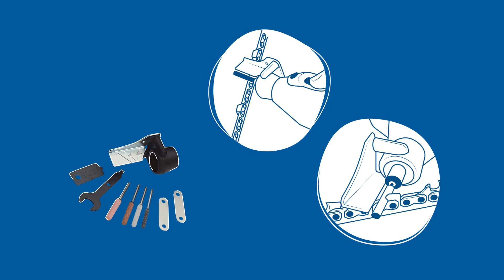Affila la tua motosega con il Complemento Dremel (1453)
La tua motosega è smussata ogni volta che ne hai bisogno? Non preoccuparti, Dremel ti offre una soluzione rapida con il kit per affilatura di seghe a catena DREMEL (1453).
Il kit viene fornito con 4 diverse mole ed è regolabile per diverse dimensioni di catena.
Dopo aver affilato le lame in pochissimo tempo, avrai la sensazione di avere tra le mani una sega a catena nuova.

Compatibilità:
Dremel 3000, Dremel 4250, Dremel 8220, Dremel 8260, Dremel Lite
Ohh non riesci a trovare il numero del modello del tuo strumento qui? Vai al nostro sito web per l'elenco completo di compatibilità.

Domande, commenti o dubbi?